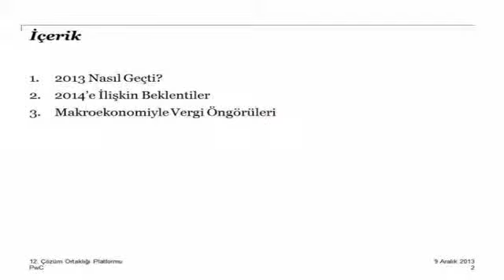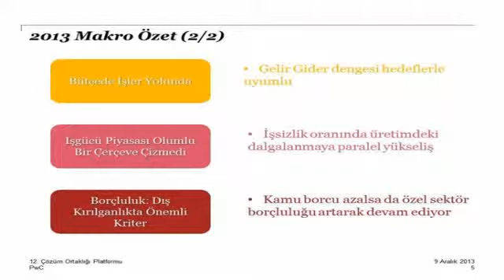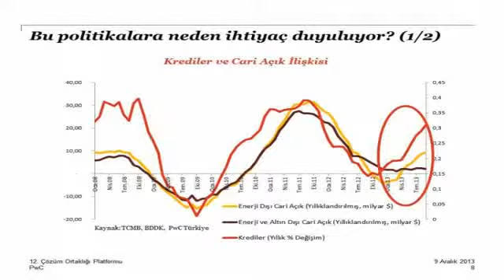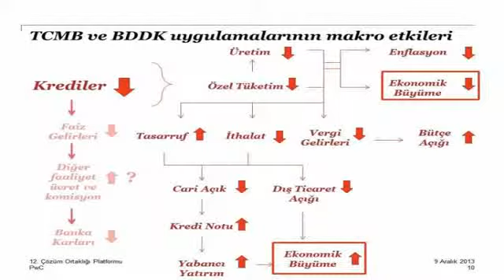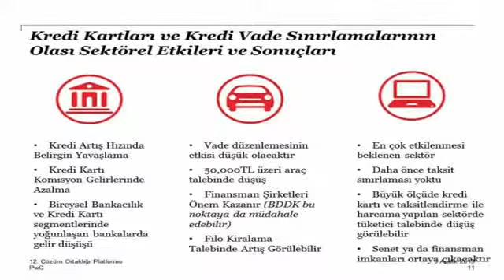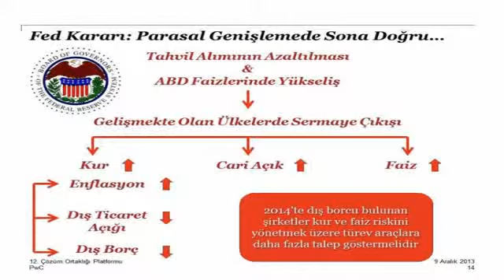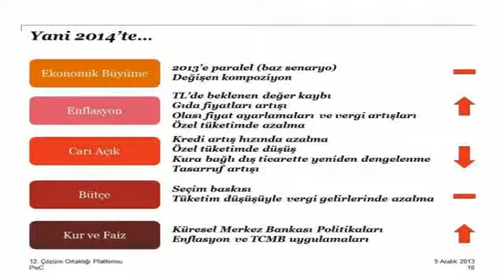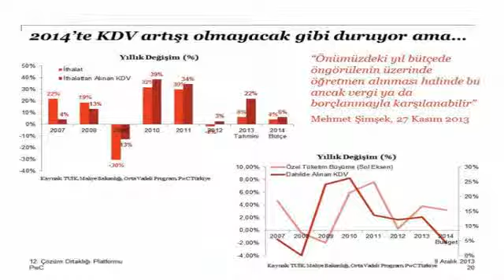Ekonomik Göstergeler Neyi Gösteriyor? 2013'teki Gerçekleşmeler ve 2014 Beklentileri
9 Aralık 2013 tarihinde İstanbul'da gerçekleştirdiğimiz PwC 12. Çözüm Ortaklığı Platformu'nda PwC Türkiye Finansal Sektör Araştırma Müdürü Başar Yıldırım'ın ekonomide 2013 yılındaki gerçekleşmeler ve 2014 beklentileri hakkında yaptığı sunum